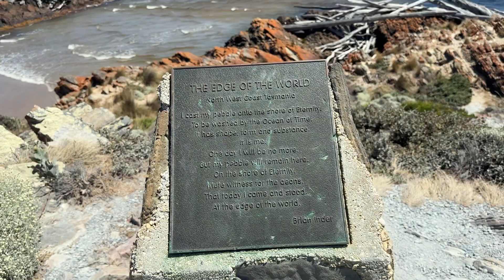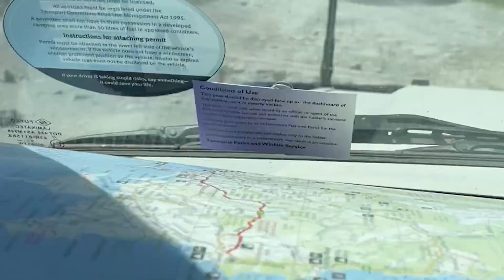Adventures Are Better With Friends...at The Edge Of The World!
We pay our respects to the Traditional Owners of the land as we travel through; and to Elders, past, present and emerging who have welcomed us to walk on this sacred soil.

~ Corey & Laura

~ Liina & Robi

Thanks so much to everyone old and new for coming on this adventure with us! 😊✌️❤️

🚎 Our bus:

Name: True Blue aka Gertie Green Bus

1985 Toyota Coaster

3.4 Litre Diesel, 5 Speed

ABOUT US -

WHO: We are Gin and Ring, from the Snowy Mountains in New South Wales, Australia. We are World travellers, Adventurers and Searchers.

WHAT: We’ve been on Rings Great Adventure since 2017 when we sold up and left our childhood town in search of our best life. We live a minimalist life, choosing to collect memories and experiences over things. We care passionately about the environment and wildlife and like sharing our experiences, both good and bad, hoping to learn how we can better appreciate our planet whilst leaving little to no footprints along the way.

WHY: Watching our channel you should see a fair share of highs and lows as we convert vans and buses, travel to new places mostly slowly and sustainably, and try out some epic bucket-list-worthy experiences all while connecting with friendly people we meet.

BONUS: Oh, and you’ll get to know our travel buddies, Taka & Roodi, who travel with us when they can!

It's been 6 years since we decided to make the change we deserved and give ourselves a work-life balance. It's not been easy but the rewards have far outweighed any hardships. This is our journey into a life of adventure. We hope you stick around and enjoy, what we hope, are inspiring accounts of our happiness.